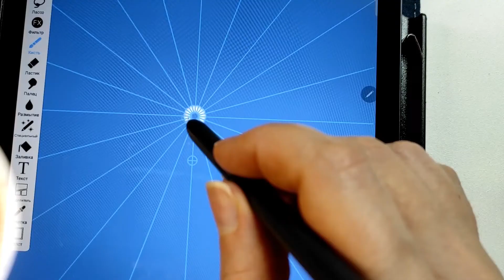Hello, Winter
Digital art in process.
Snowflakes